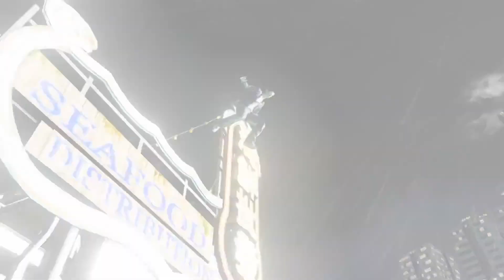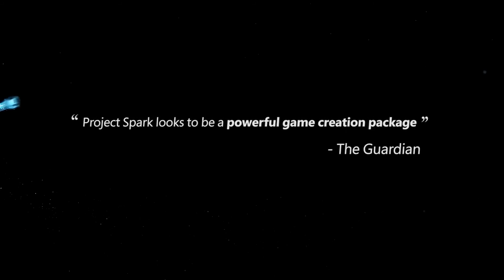Kingdom Hearts III,Sunset Overdrive, Project Spark y más | XBOXTV46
Vídeo resumen nº 46 de XBOXTV, todas las novedades del mundo de los vidoejuegos en forma de vídeo. Esta semana viene intensa!!